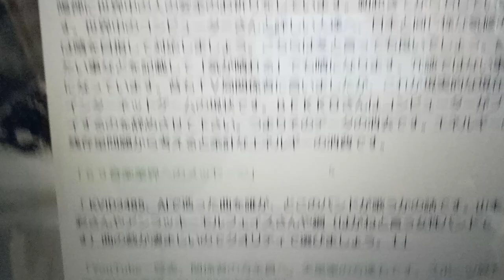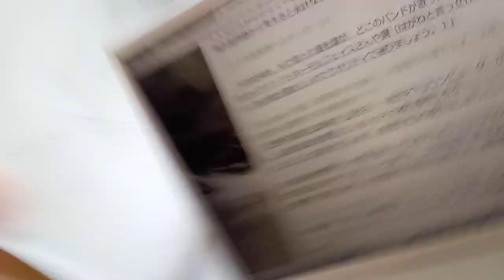KVID3497、サイバー攻撃などで消されています。コンピューターに関する知識としてかなり重要です。